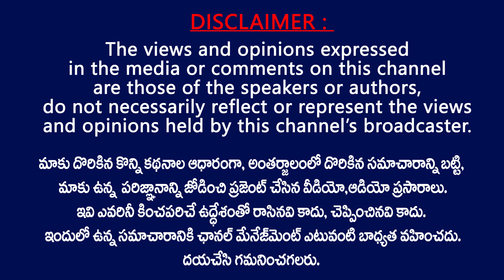Janasena Giddaluru Incharge Bellamkonda Sai Babu Interview || comments on YSRCP Anne Rambabu || TV24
Janasena Giddaluru Incharge Bellamkonda Sai Babu Interview || comments on YSRCP Anne Rambabu || Anne Rambabu || BellamKonda Sai Babu || Giddaluru Janasena Party ||